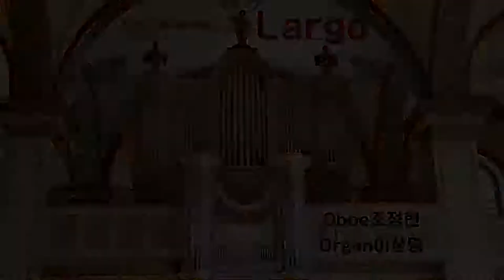Haendel-Largo(라르고) Jung-Hyun Cho&Sang-Myeong Lee,Notre Dame de Thierenbach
G.F. Haendel, Largo(라르고)
Oboe Jung-Hyun Cho
Organ Sang-Myeong Lee
[Les Musicales de Thierenbach]연주회 중에서 Encore
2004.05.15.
Notre Dame de Thierenbach, France